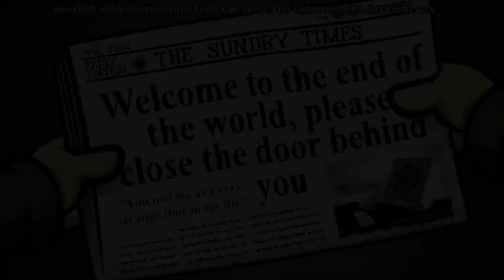Let's Play Randal's Monday #070 [Deutsch] [HD] - Teufel Sally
- Randal's Monday -
Point & Click Adventure von Daedalic Entertainment (2013).
Spiel Verfügbar für: PC, Mac